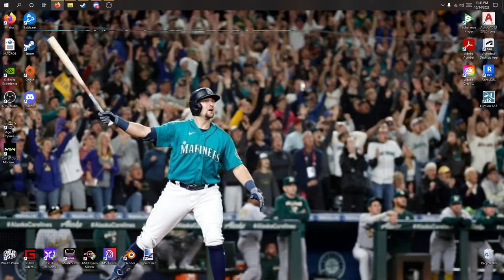RISK OF RAIN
AoE 3 Coming Soon.